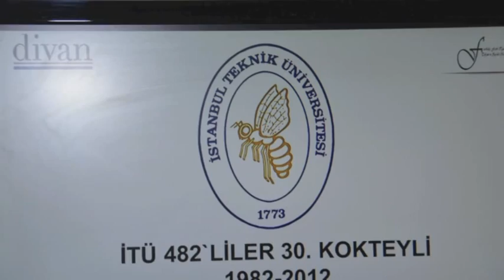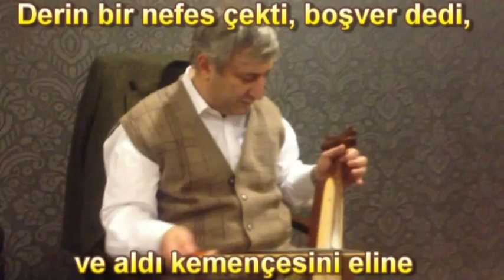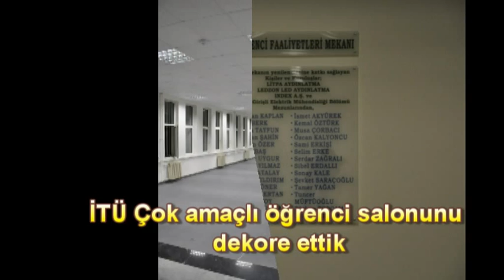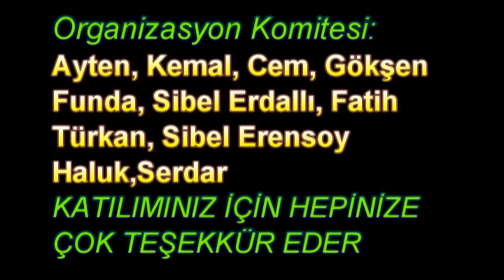İTÜ Elektrik 482'lilerin 31. yıl sunumu 2013 Maçka Arı Kovanı'ndayız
İTÜ Elektrik Fakültesi 1982 girişli sınıf arkadaşlarımla geleneksel olarak her sene Kasım ayında bir yemek organizasyonu gerçekleştiriyoruz. Gene geleneksel olarak her sene bir önceki organizasyonlarımızdan  görüntüleri ve gene bir önceki  sene içerindeki  gerçekleştirdiğimiz sosyal sorumluluk projelerimizin tanıtımını içeren bir barkovizyon sunumu yapıyoruz. Organizasyon komitesi bu güzel görevi son 5 yıldır bana verdi. Bu sene 30 Kasım'da Maçka İTÜ Arıkovanı'nda gerçekleştirdiğimiz yemeğimizde sunulmak üzere hazırladığım barkovizyon filmini  youtube platformundan da sizlere sunuyorum. iyi seyirler.
Kemal Öztürk